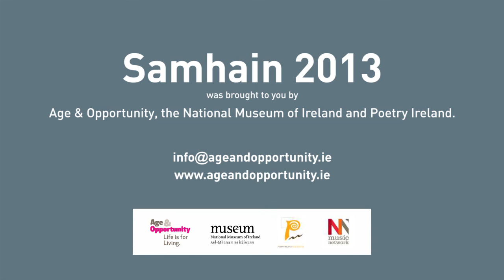Samhain 2013 Performance November 6th Part 1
Samhain performance at the National Museum of Ireland - Archaeology on November 6th 2013. The Samhain events celebrate the ancient Celtic festival of Samhain with an exploration of the rhythms of life and death through the creative arts.

Organisers would like to thank all Samhain 2013 workshop participants: Gabrielle Allman, John Carroll, Marguerite Colgan, Brendon K Colvert, Marianna Cullen, Anthony Fitzsimons, Esmé Lewis, Brendan MacHugh, Daniel McCarthy, Elizabeth McCloskey, Mo Murray, Tony Murray, Elizabeth O'Farrell, Maureen Reidy, Rosemary Smyth, Úna Sweeney.
Thank you to Elaine Agnew, Pat Boran, Nessa O'Mahony, Mary-Jane Fitzsimons, assisted by Museum intern Gordon Bond, for facilitating Samhain workshops.
Special thanks go to Music Network for providing the musical instruments which were used in the workshops and during the 6th November performance.